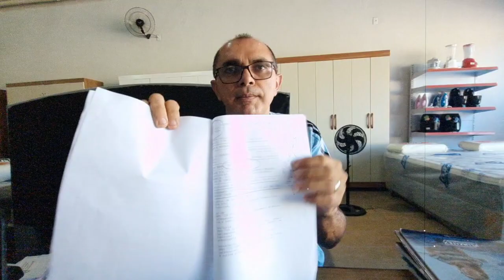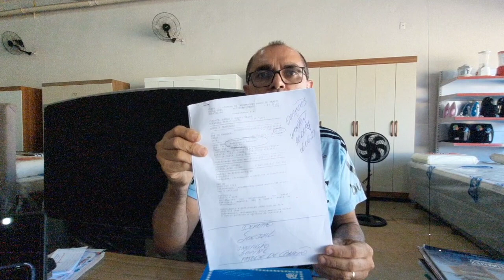Diretor de marketing do São José futebol clube Werinton Santana, faz campanha solidária para Andin.